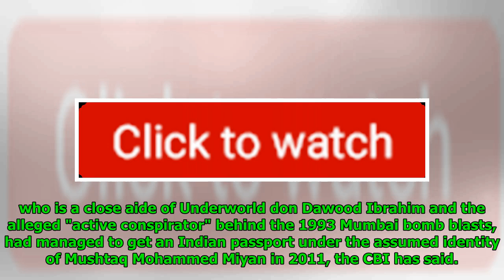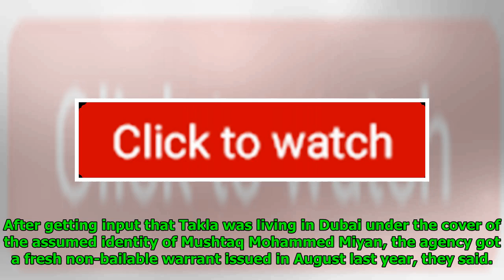Mumbai Blast Accused Farooq Takla Got Indian Passport In 2011 With Fake Identity